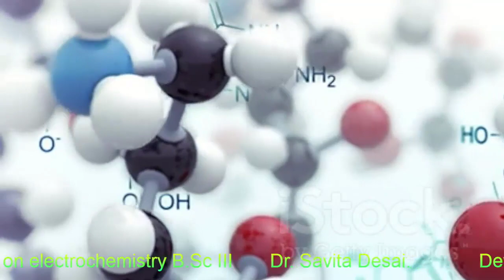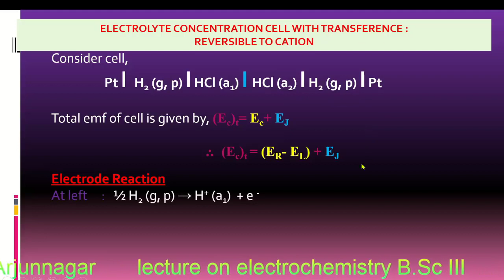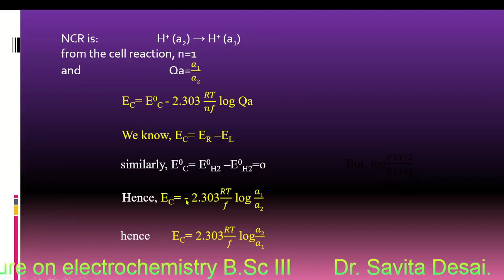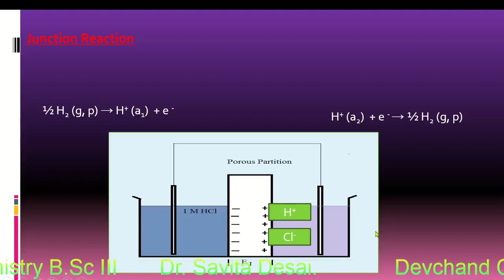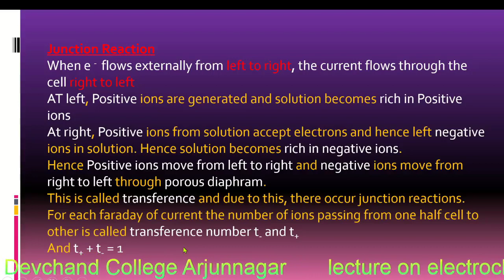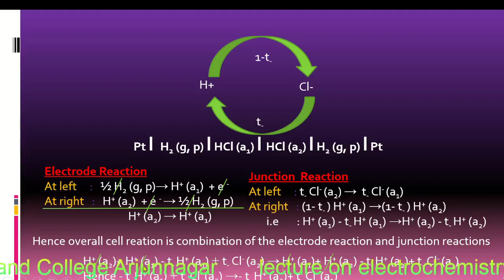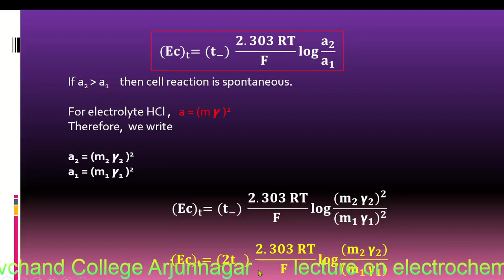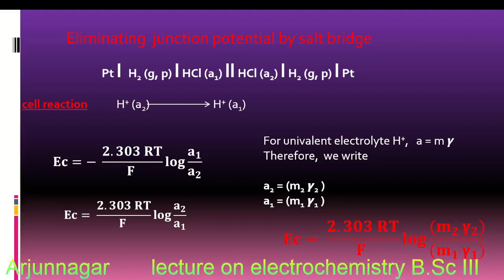concentration cell with transference rev to cations by Prof Savita Dhongade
electrolyte concentration cell with transference reversible to cations is explained in this lecture by Prof. Savita Dhongade